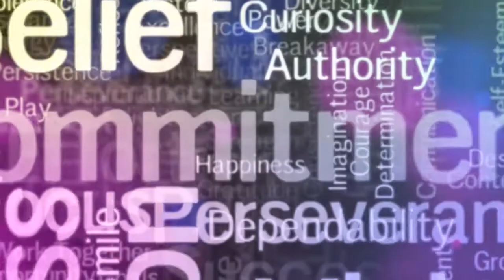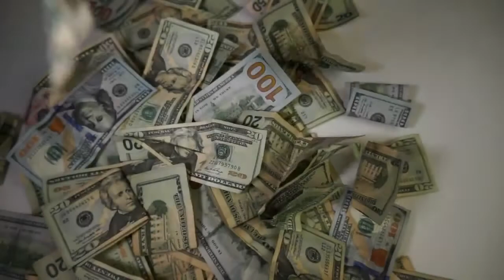5LINX WILL CHANGE YOUR LIFE!!! Thomas Felder